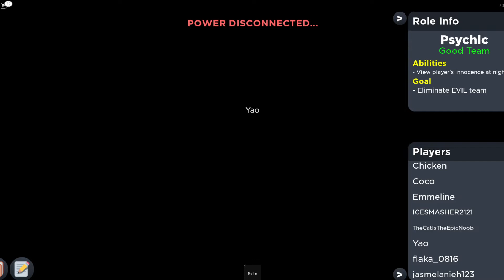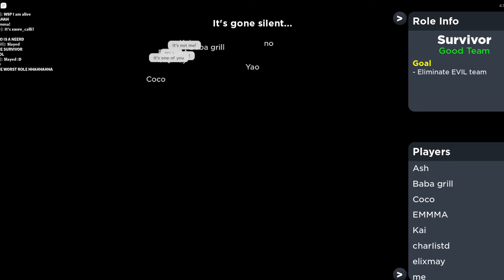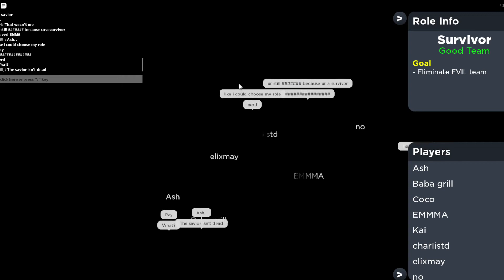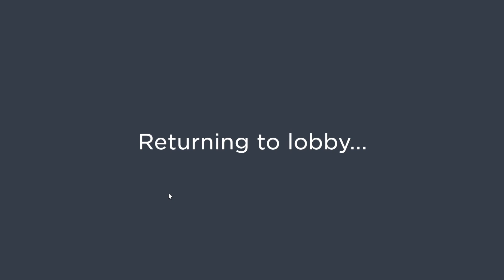DISSING PEOPLE ON FLICKER...!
In this video yao disses people in flicker just bc shes mad (SHES ALWAYS MAD, SEND HELP)

      Make sure to join our Roblox group for our ugly but amazing merch and join our discord server to talk to other fans and be notified when we post! (maybe even talk to us)